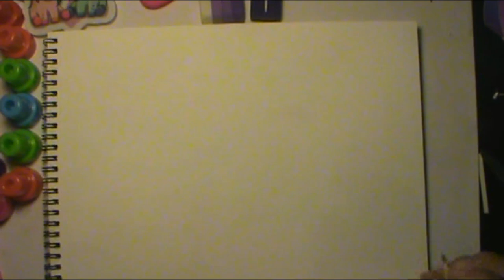dibujar con productos Neón económicos de bodega Aurrera